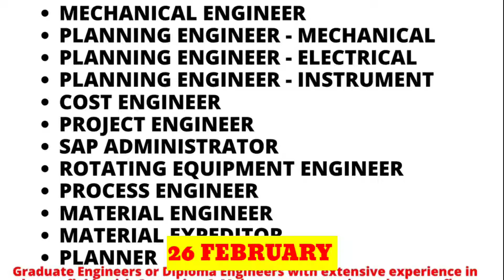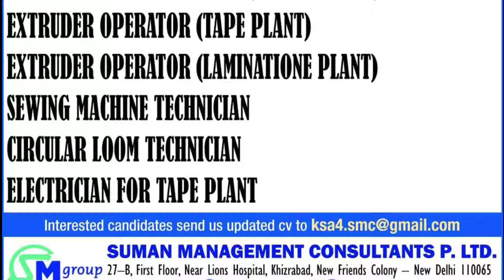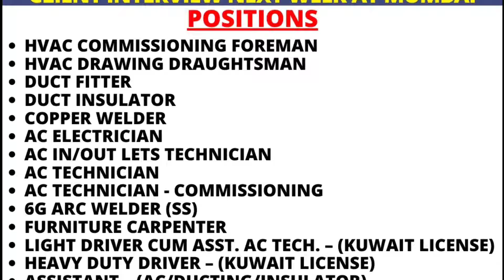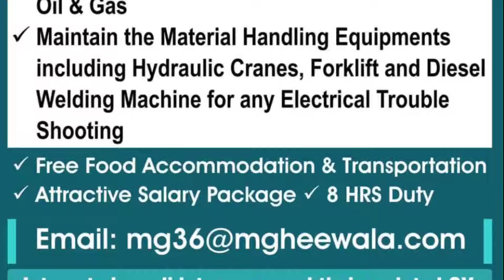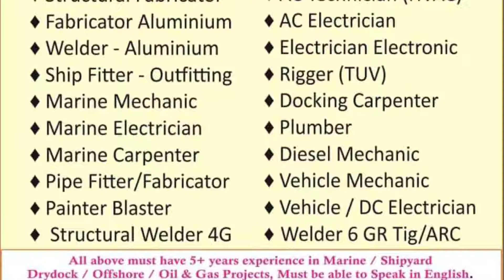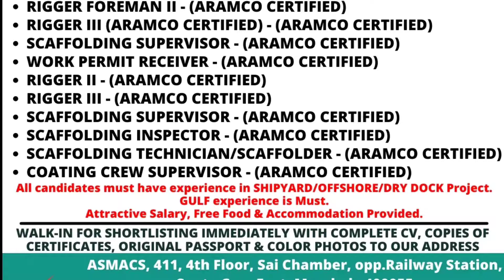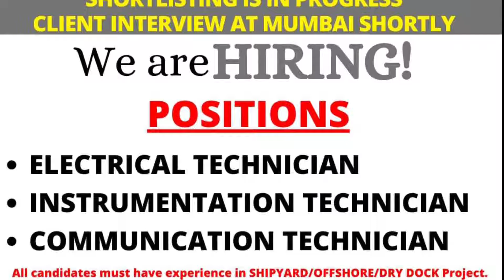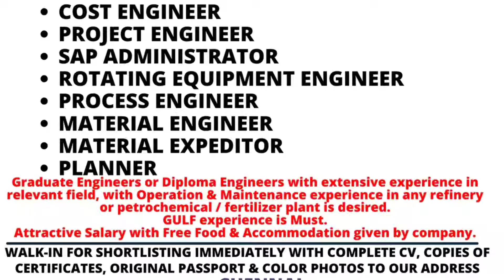| Gulf Job Vacancy 2022 | Assignment Abroad | gulf job dekhiye zaroor like subscribe 🙏😥 and share.